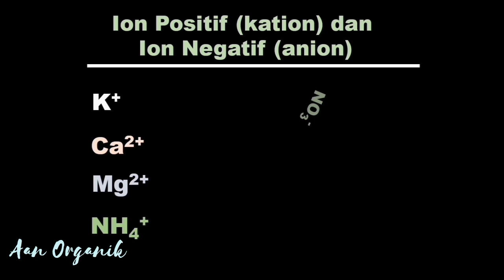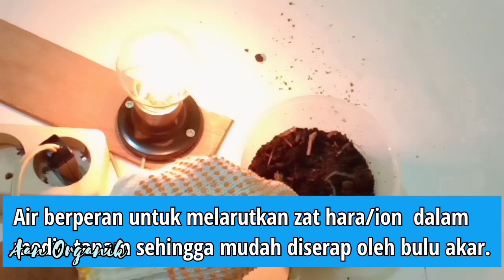Cara Menguji Kadar Hara Dalam Pupuk Organik Cair (POC) dan Media Tanam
Bikin sendiri, tips untuk mengetahui kadar ion (unsur hara) dalam pupuk organik cair dan media tanam.
Dengan cara uji kadar ion atau elektrolit dalam larutan pupuk organik cair dan media tanam, maka dapat diketahui tinggi atau rendahnya kadar unsur haranya.
Cara Menguji Kadar Hara Dalam Pupuk Organik Cair (POC) dan Media Tanam ini sanat mudah dilakukan, dan bahkan biayanya sangat murah dan tentunya sangat bermanfaat.
Kandungan hara pupuk organik cair. kandungan hara media tanam. Kadar ion pupuk organik cair (POC). Kadar ion media tanam. Uji elektrolit pupuk organik. Uji kandungan ion pupuk organik. Pupuk organik berkadar hara tinggi.